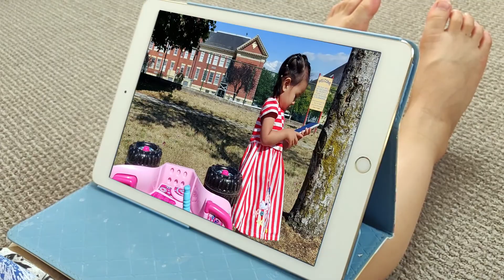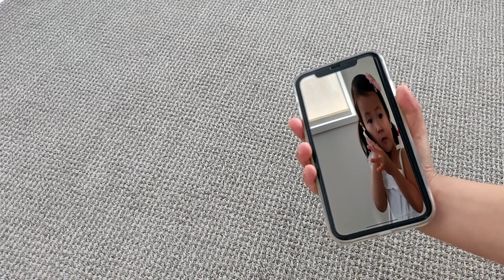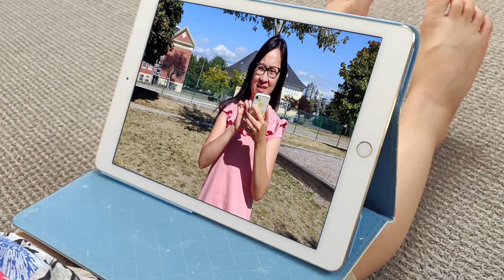Superhero to the Rescue Pretend Play | Children's Educational Video with Raidas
"R A I D A S. Raidas to the Rescue"  That's what you will hear whenever you needed help.  Raidas pretend playing superhero helping everyone that needs help.  With all the superpower he has, let's see what he can do to help!